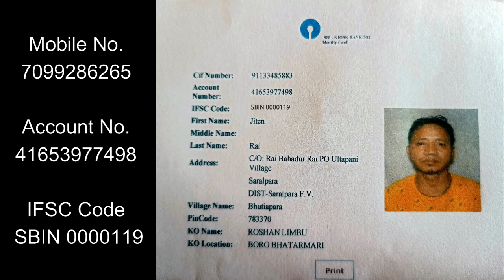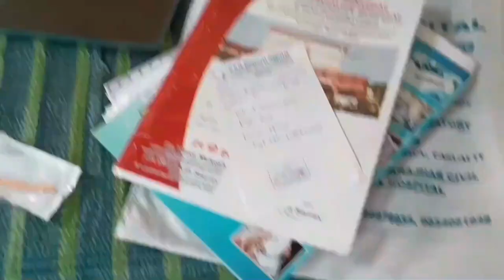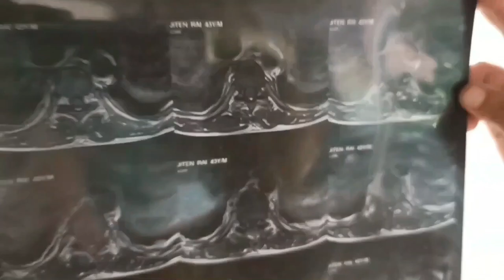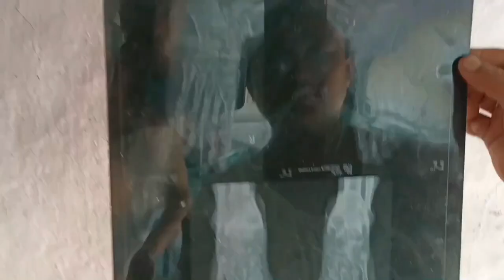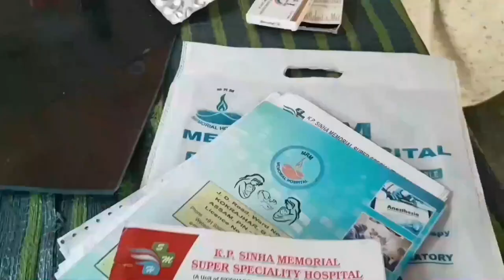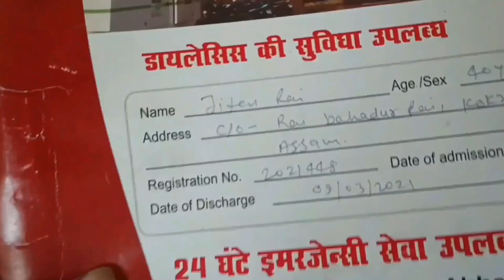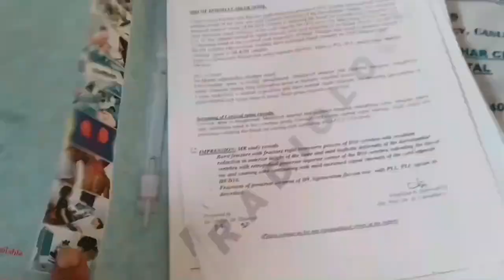विगत २ वर्षदेखि ह्वील चेयरमा बसेका छन् Jiten Chamling Rai. उनी सामान्य अवस्थामा छैनन् ।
This is Jiten Chamling Rai, a victim who has undergone multiple osteotomy (हड्डीको समस्या) particularly the backbone at K.P. Sinha Memorial Super Speciality Hospital, Patna. From the last 2 years, he has been in wheel chair unable to raise and stand like normal people. Despite of spending huge amount of money being collected from all the philanthropic hearts, he is still not in a normal condition.
Meeting and having conversation with him, his painful words "I want to walk like you people walk so".
He was the only one who had been earning for his family survival and now his wife had to bear all the responsibility. His only son, Arpan Rai (age below 17) giving up his high school left his home in order to make money for his father's treatment which is much more painful.
With all great possible respect, I request all the charitable hearts to kindly help him. Your small help might act as a great charity in his needy hours and may help him in standing and walking like us.
Here is the Bank Account Details of the victimised one.
Account Name: State Bank of India,
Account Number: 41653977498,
IFSC: SBIN 0000119,

विगत २ वर्षदेखि सामान्य मानिसजस्तै उठ्न र उभिन नसक्ने उनी ह्वील चेयरमा बसेका छन् । परोपकारी मनबाट ठुलो रकम जम्मा भईरहँदा पनि उनी सामान्य अवस्थामा छैनन् ।
परिवार चलाउनका लागि कमाउने उनी एक्लै थिए र अब सबै जिम्मेवारी श्रीमतीले वहन गर्नुपरेको छ । उनका एक मात्र छोरा अर्पण राई (१७ वर्ष मुनिका) ले आफ्नो हाईस्कूल छोडेर आफ्नो बुबाको उपचारका लागि पैसा कमाउन घर छाडे जुन झनै पीडादायी छ ।
सम्पुर्ण सम्भावित सम्मानका साथ उहाँलाई सहयोग गरिदिनुहुन सम्पुर्ण परोपकारी महानुभावहरुमा अनुरोध गर्दछौं । तपाईंको सानो सहयोगले उहाँको खाँचोको घडीमा ठूलो परोपकारको रूपमा काम गर्न सक्छ, र उहाँलाई हामी जस्तै उभिन र हिँड्न मद्दत गर्न सक्छ ।
यहाँ पीडितको बैंक खाता विवरण ।
खाता नाम: भारतीय स्टेट बैंक,
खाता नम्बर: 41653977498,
IFSC: SBIN 0000119,